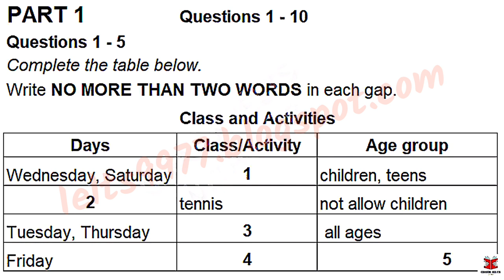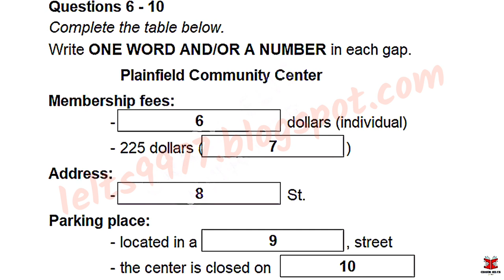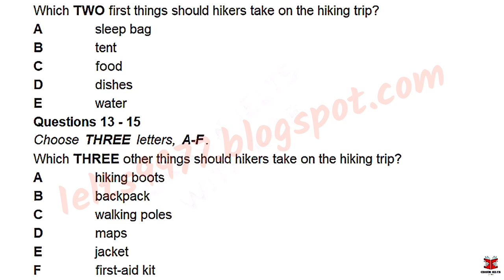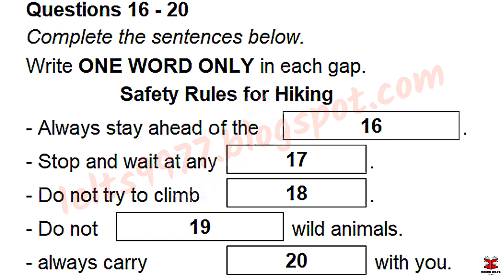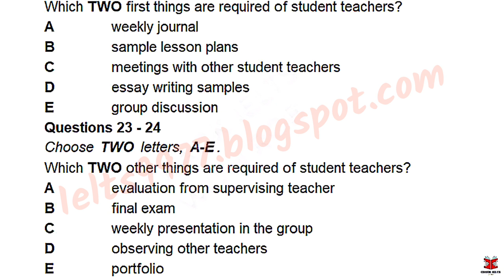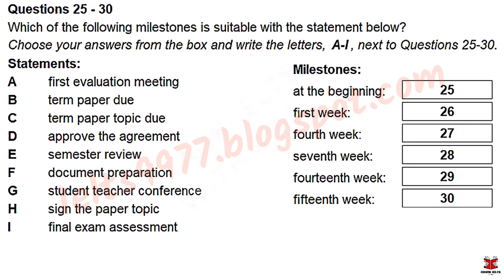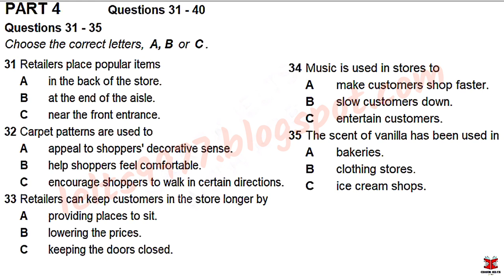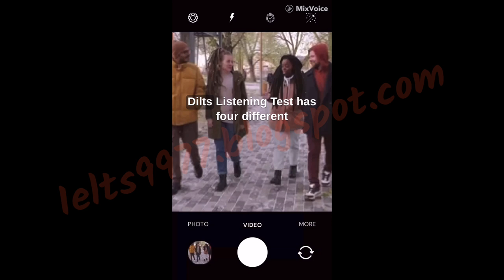September IDP IELTS LISTENING TEST || official Cambridge test listening test 2023